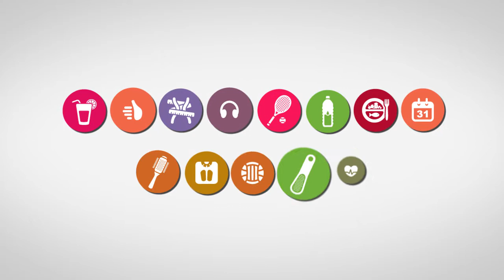Yaşam Koçu Hangi Konularda Destek Verebilir?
Sağlıklı ve iyi yaşam konusunda uzmanlarımızdan değerli bilgiler almaya devam ediyoruz. Profesyonel Koç Eğitmen Özge Göçer ile röportajımıza devam ediyoruz. Sağlık ve yaşam konusunda etkili öneriler için;